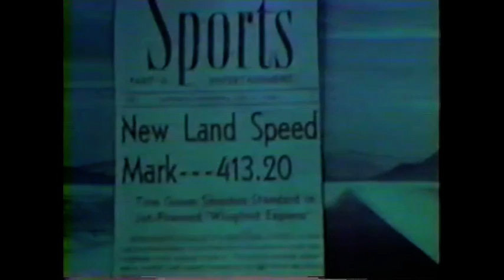Art Alfons "The Green Monster"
The most famous "Green Monster" was powered by an ex-F-104 Starfighter General Electric J79 jet engine, producing 17,500 lbf (78 kN) static thrust with four-stage afterburner, which Arfons purchased from a scrap dealer for $600 and rebuilt himself, over the objections of General Electric and the government, and despite all manuals for the engine being classified top secret.